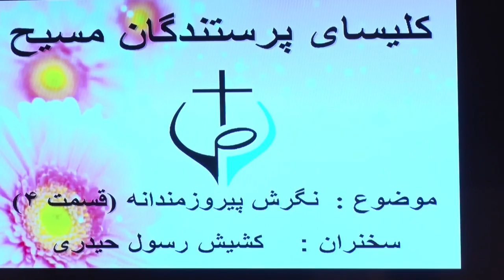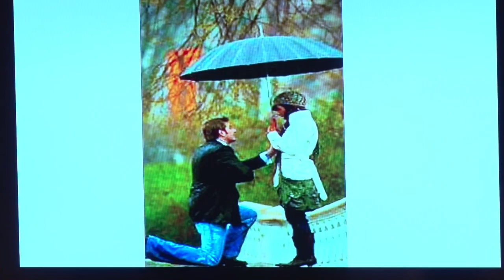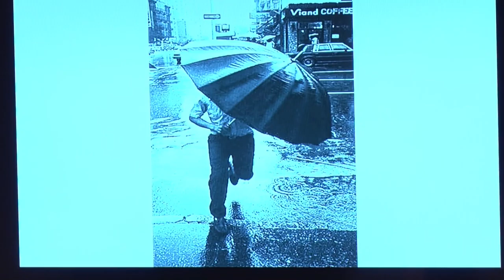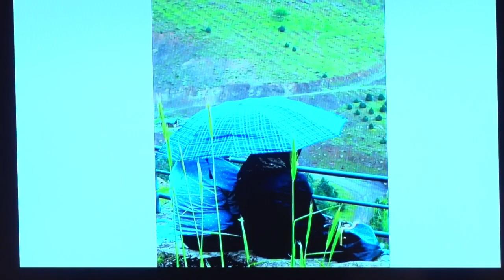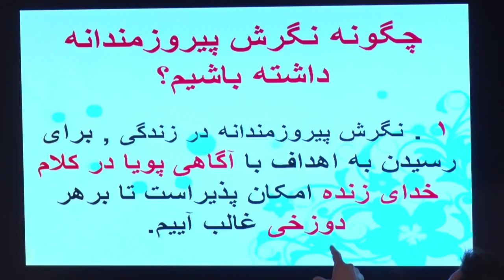03 12 2017